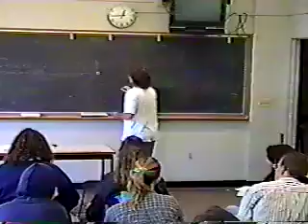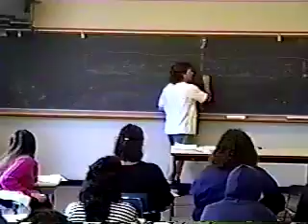Sheldon Solomon - Anthropology 322 (1)